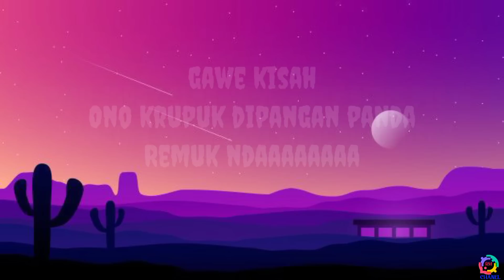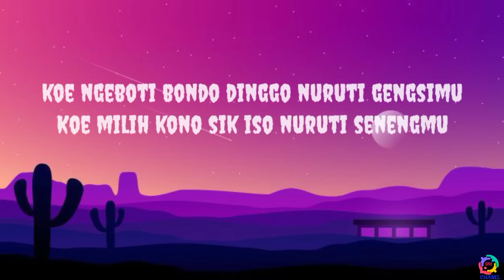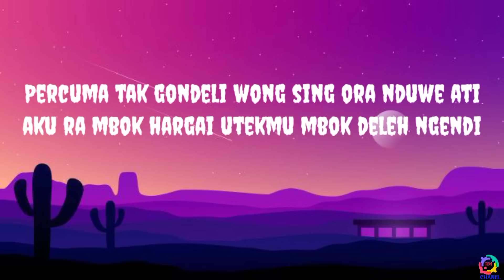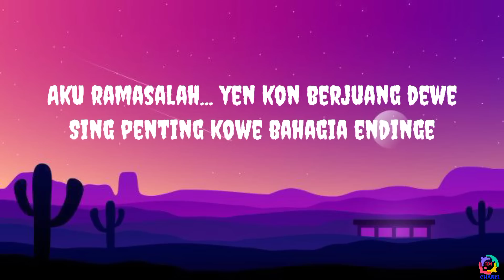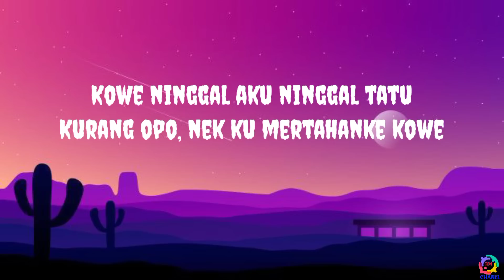NDX AKA - NEMEN - [ LIRIK LAGU ] || LAGU VIRAL TIKTOK 2023 ( NGOMONGO NJALOKMU PIYE )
KIRA KIRA LAGU APALAGI NIH YANG AKAN DI TULIS LIRIKNYA ISI DI KOLOM KOMENTAR YA 😊
JIKA ADA KESALAHAN DALAM SEGI PENGETIKAN DLL KAMI MOHON MAAF 🙏

LIRIK :

Dudu jarak sing gawe awak dewe pisah
Nanging koe mburi meneng meneng gawe kisah
Ono krupuk dipangan panda
Remuk ndaaaaaaaa

Kowe konangan gendakan

Kowe malah ngeboti liyane

Aku kaget ndelok status mu tangan gandengan
Jelas udu ro aku sik ngancani koe tahunan
Janjimu janji taek jare arep tekan tuek
Nyatane cangkemu elek ati ajur mbok suwek
Tiwas wis nguwang wektu aku ngancani dapurmu
Wong kere koyo aku tok tendang seko uripmu
koe ngeboti bondo dinggo nuruti gengsimu
Koe milih kono sik iso nuruti senengmu

Kowe konangan gendakan

Percuma tak gondeli wong sing ora nduwe ati
aku ra mbok hargai utekmu mbok deleh ngendi
Keblongan leh ku berjuang dihancurke harapan
Kabeh sebatas angan dibuang koyo rosokan
sirahku soyo judeg nduwe pasangan picek
neng pikiran wis bunek critone kudu wis mandek
mlakuo karo dee tatuku tak urus dewe
saiki koe sepele ditenggo mawon karmane
Pas aku dolan jebul ketemu kowe neng dalan
Kowe konangan gendakan